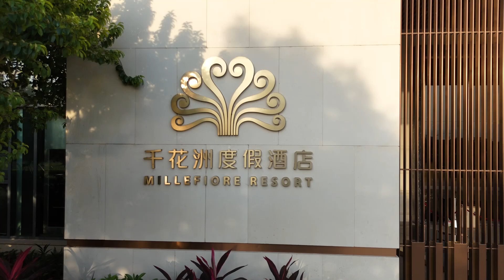20241022 羅湖囗岸 惠州西湖 豐渚園 酒店 千花洲四季花海 花田燈光秀 2 汕尾 汕尾澎湃故里 紅宮紅場 天虹購物中心 3汕尾第一海岸線金町灣 風帆禮堂 老德頭海味館 汕尾二馬路 回程0026